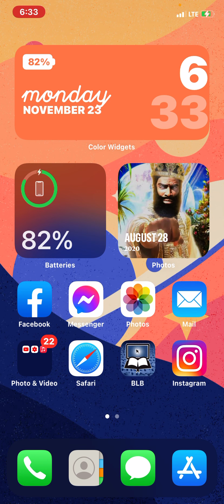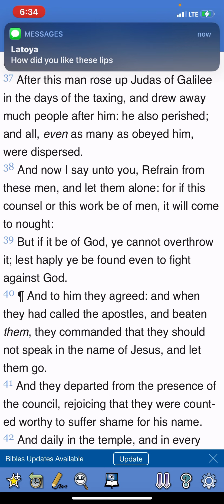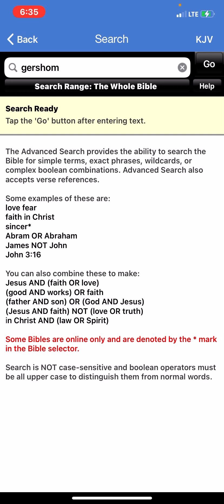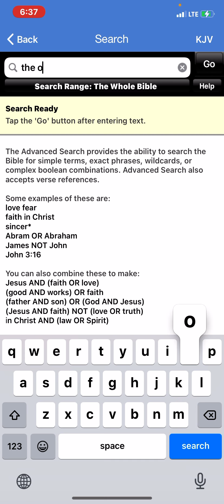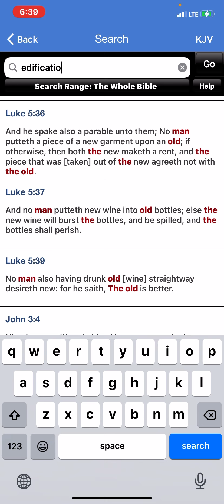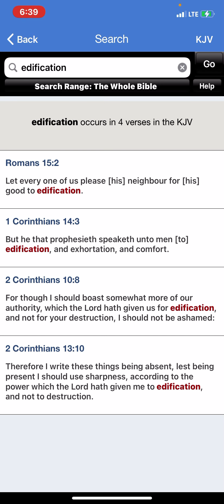PSUEDO UNITY CAMPS!! N@GGAS IN FRINGES